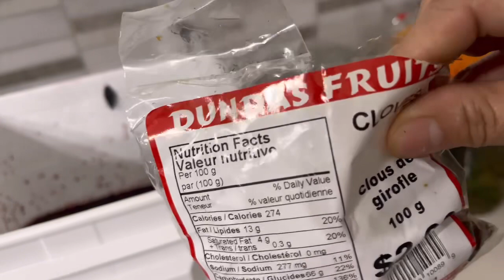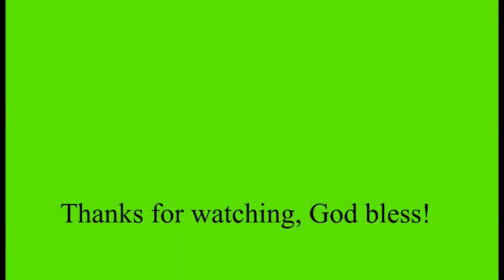Vlog 17 - Wine Making at Home with Adventurer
How to make wine at home from grapes